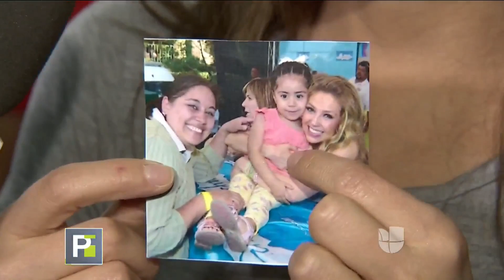"Me partió el corazón": Thalía se solidariza con una fan que perdió a su hija en el terremoto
La cantante mexicana hizo un llamado para una jornada de donación en El Bronx, Nueva York, por los damnificados del terremoto en México. La artista manifestó su dolor por la tragedia en su país.